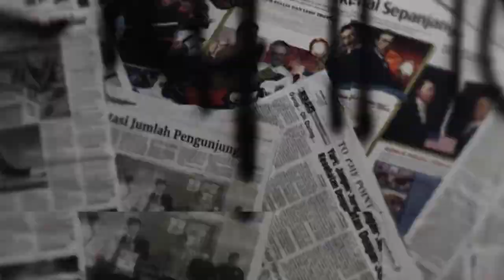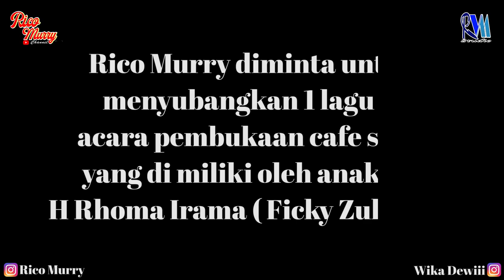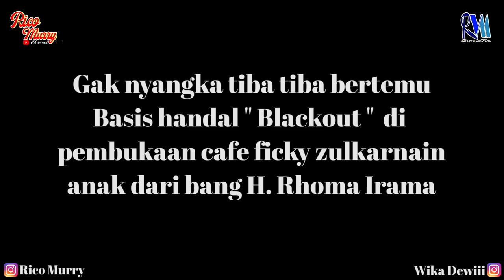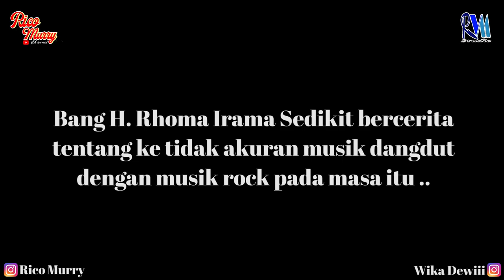BUJANGAN KOESPLUS VS BUJANGAN SONETA GIMANA NIII GUYSSS ??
Kali ini Rico Murry menghadiri undangan pembukaan cafe serai yang di miliki anak dari bang H. Rhoma Irama " Ficky Zulfikar " .. dan juga bertemu langsung dengan bang Haji Rhoma berbincang bincang dan bercerita tentang masa lalu musik Dangdut & Music Rock tidak akur..